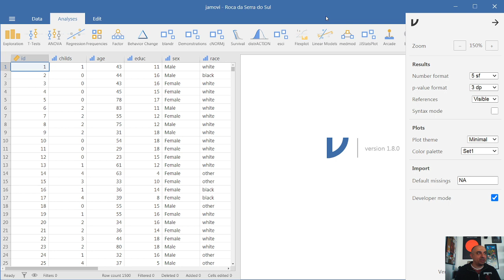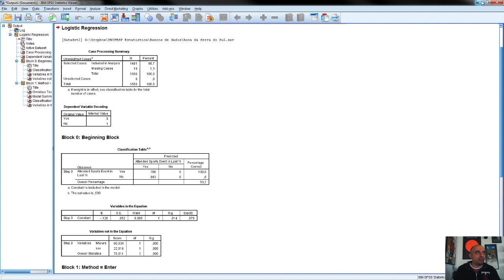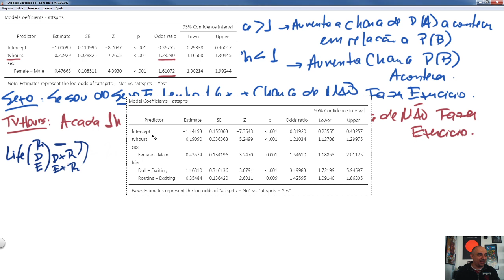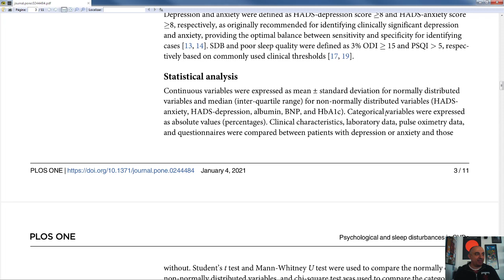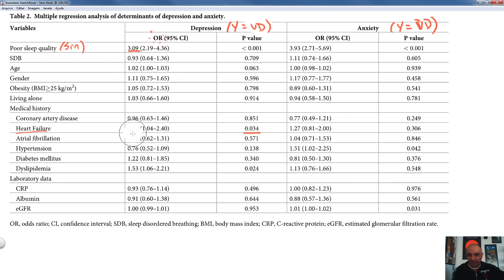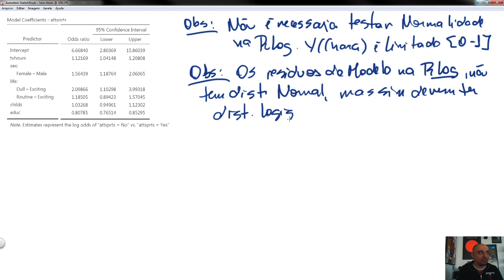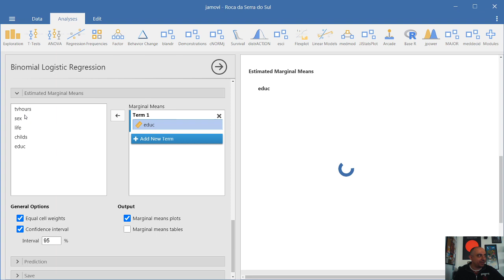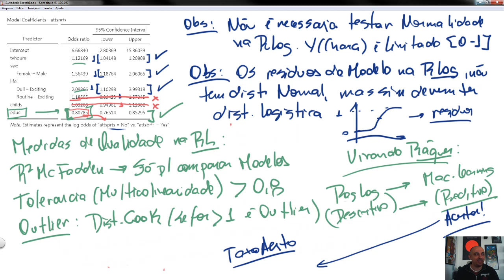Estatística Psicobio I 2021 #30 - Reg Log Binária e Multinomial - Interpretação dos Coeficientes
Artigo apresentado na aula:
Psychological disturbances and their association with sleep disturbances in patients admitted for cardiovascular diseases

Artigos:
Biological Importance and Statistical Significance:

To Explain or to Predict?

Description, prediction and causation: Methodological challenges of studying child and adolescent development

Artigos Extra úteis:
Interpretation of Commonly Used Statistical Regression Models